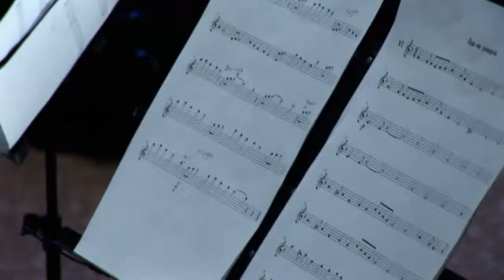Аукцион HYATT 2011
Благотворительный аукцион в помощь детям при поддержке ФВУ.
Производство VideoNova production